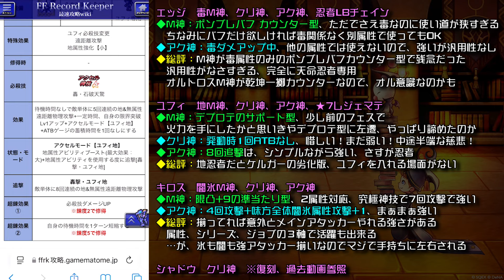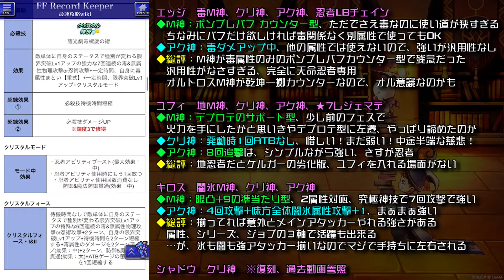【FFRK】ラビリンスダンジョン 天命 忍者 新ガチャ 性能解説！ マスター神技&クリ神 エッジ、ユフィ、キロス、シャドウ FFレコードキーパー